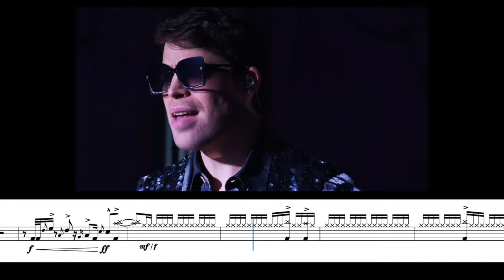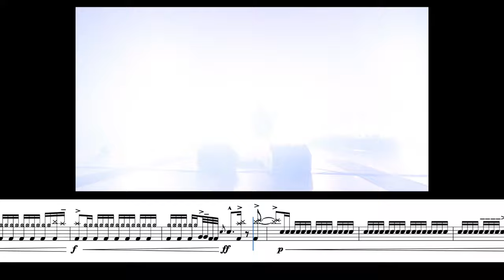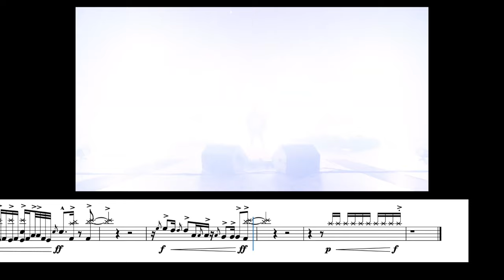🦫 Dirty Loops - Run Away | Drum Set Transcription by Jacob Singson 🦫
Dirty Loops - Run Away
Written by Jonah Nilsson, Aron Mellergård, and Henrik Linder

Transcribed by Jacob Singson
Video Edited by Jacob Singson